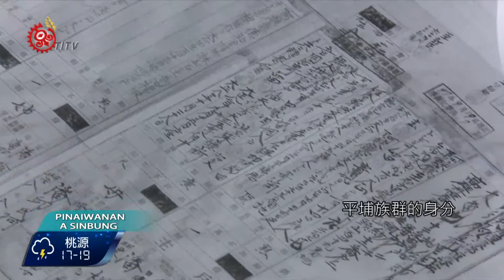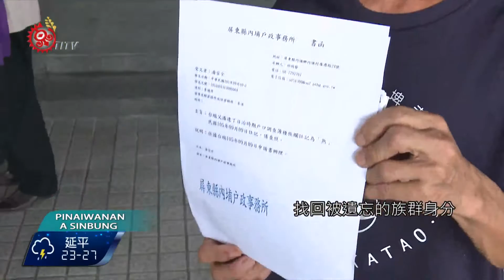屏平埔正名 戶籍謄本"熟"可申請 2016-09-17 Paiwan TITV 原視族語新聞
a pinpuzuku makaia puvecikan ta 熟 a kusiki

從9月9日起只要設籍在屏東縣的民眾，本人或直系血親和尊親屬，於日據時期戶口調查簿本籍現戶和本籍除戶簿種族欄註記「"熟"」者，可以到戶政事務所申請「"熟"」註記

屏平埔正名 戶籍謄本"熟"可申請

剛辦完"熟"登記的內埔鄉中林社區的馬卡道族人，大方的秀出戶政單位核發的"熟"註記證明，屏東縣9月9日起 開辦平埔族群"熟"註記，民眾可主動依意願申請，希望透過"熟"登記的動作，認同自己的平埔族群的身分。

縣長潘孟安向現場戶政人員查詢資料，意外發現戶籍裡有"熟"註記。縣長表示，屏東的馬卡道族主要分布，可從高樹沿著185縣道延伸至滿州，全縣33鄉鎮皆有平埔族的血緣足跡，雖然"熟"註記不具有任何法律效力，但希望以註記來宣示平埔族各族的身分，為未來爭取的正名做準備。

近年來隨著平埔文化復振運動的興起，平埔族群紛紛以自己的力量保留及恢復原來已逐漸消逝的傳統，屏東縣政府協助正名，找回這一段曾經被遺忘的文化及族群身分，跨出推動平埔族群正名的第一步。